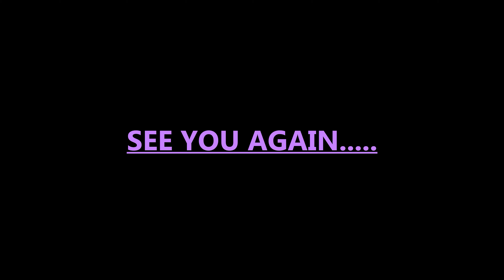Nepali Motovlog Ride To Naubisey Kathmandu Highway#motivation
All about motovlog rides memories in Nepali Wonderful Places With Drone Footages.

nepal travel vlog
nepali girl motovloggers
nepal motorcycle adventure
nepal nature vlog
best bikes in nepal
bike travel vlog
world best motovlogger
nepal tourist places
motovlog india to nepal
nepal most beautiful places
daily motovlog adventures
motovlog philippines
nepali motovlog
youtubeshorts
shorts
india
nepal
world best videos
nqmotovlogs
daily vlogs
youtuber
lifestyle blogs
unboxing video
new
people & blogs Nepali Motovlog Ride To Naubisey Kathmandu Highway#motivation